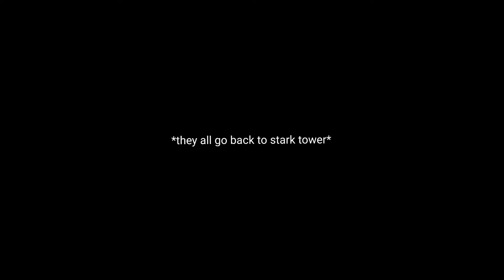"A TRUE LOVE ❤️"EP-2